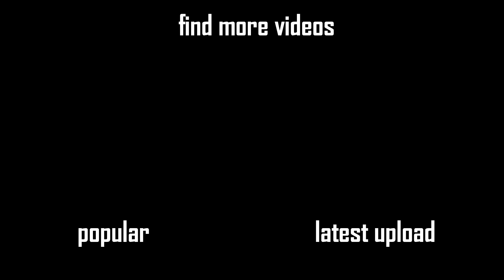THIS TOOL IS VERY USEFUL WHEN YOU'RE AT HOME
Fun DIY-Project, Craft, Science Video and more :) Experience the joy of doing it yourselft!
simple DIY projects about woodworking and creative tools